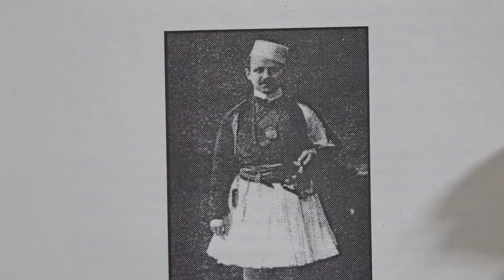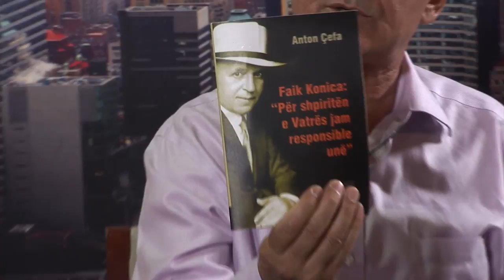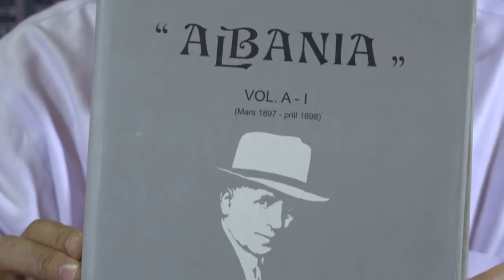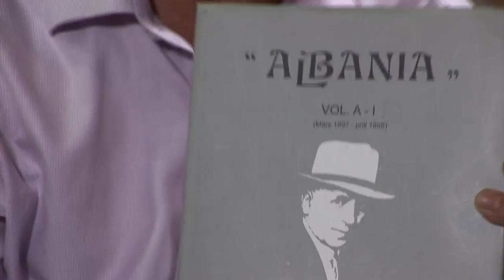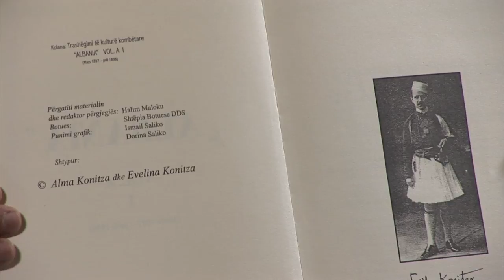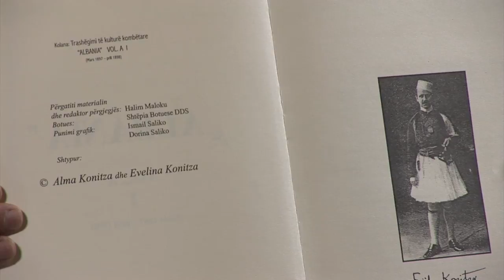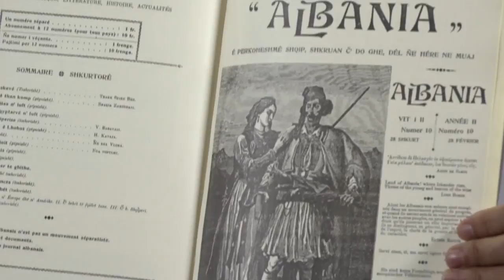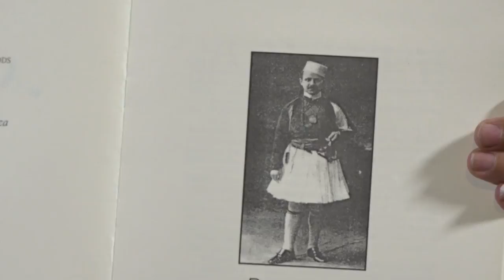Marjana Bulku dhe Dalip Greca ne Studio